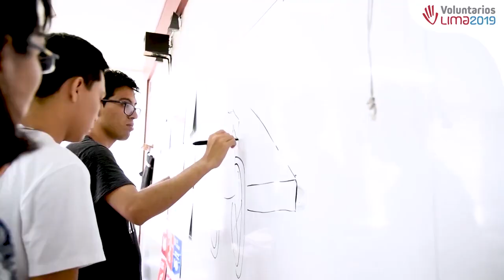Lima 2019 | Estudiantes de nuestra Escuela Superior participaron como voluntarios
Te invitamos a conocer a Hugo, Damaris y Mirela, tres estudiantes de la Escuela Superior Técnica del Sencico (Sede Lima) que participaron como voluntarios en los Juego Panamericanos y Parapanamericanos de Lima 2019. ¡Felicitaciones a todos!